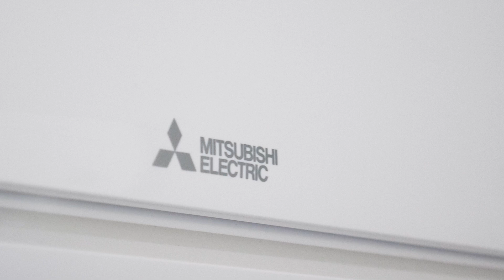5-Zone Mitsubishi Electric Ductless System Installation in Morrisville, PA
Check out how we upgraded a Morrisville, PA home from window AC units to a five-zone Mitsubishi Electric ductless system. This energy-efficient setup allows for quiet, personalized comfort control in multiple zones while reducing energy costs and improving indoor air quality! Learn how ductless systems can enhance your home’s comfort